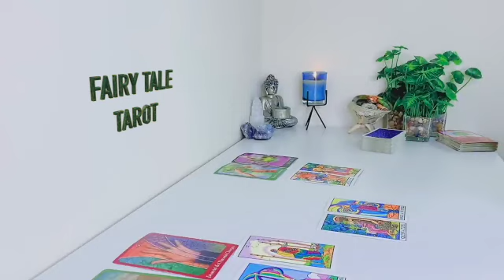PISCES 🕰 SOMEONE REALLY PUSHED YOU AWAY THIS TIME!! THIS IS ABOUT TO GET REALLY INTERESTING🔥 TAROT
Pisces Love
Pisces 2023
Pisces today
Pisces March